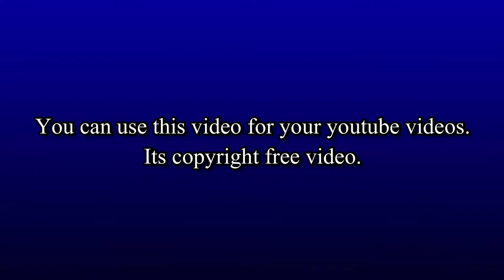Night Traffic Time Lapse 4K - Free HD Background Video | stock video | royalty free videos | footage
You can use any part of this video this is copyright free video.
beautiful music,
nature,
beautiful,
relaxing music and beautiful nature,
meditation music,
relaxation music,
music for meditation,
music,
sleep music,r
elaxing nature video,
nature sounds,
study music,
relax music,
instrumental music,
nature,
nature sounds,
1080p,
nature scenery,
planet earth amazing nature scenery 1080p hd,
nature video,
amazing nature,
hd 1080p,
1080p hd,
1080p video,
nature soundscapes,
wonderful nature,
landscapes,
amazing nature scenery,
nature footage,
planet earth amazing nature scenery,
nature relaxation,
relaxing nature video,
yoga nature,
soothing nature sounds,
hd nature,
4k nature,
nature background,
best nature,
nature screensaver,
nature cinematography,
nature by drone,
healing nature,
aerial nature 4k,
stunning nature,